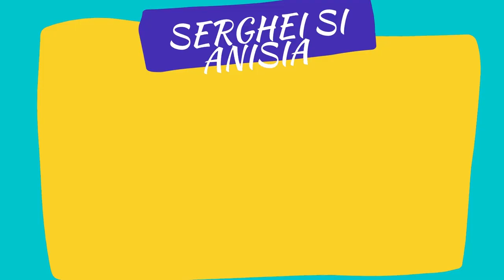Mercedesa in trafic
⚫ TikTok Serghei Nu uitati sa aruncati o privire pe shop-ul nostru